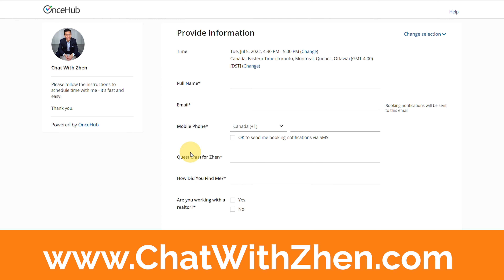Want to Snatch a DEAL for Toronto Condos Right Now? WATCH THIS!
►►Enjoy Our Curated Real Estate Content?

►► The entirety of the Toronto Real Estate Market is softening right now and while you could have picked up a suburban home for 30% off peak housing prices (if you found the right seller), it is now time to be looking for Toronto Condos. There are many deals to be had in the Toronto Condo space, that is, if you know where and how to look.

In a nutshell, the Toronto Pre-Construction Condo space is slowly starting to show cracks right now and you could find deals from 2017! Imagine that... buying a Toronto Condo in 2022 at 2017 condo prices!  If you can find a Toronto Pre-Construction Condo for sale with 2017 prices, there is a lot of money to be made there. While this isn't for everyone, a price reversion to 2017 is a really good deal even if the market goes down by just a bit more. You'll want to tune into this episode of PPTV to find out exactly how we're executing this strategy! I promise you, it'll be worth it!